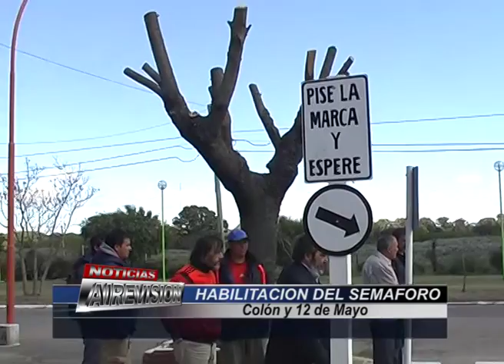8 HABILITACION SEMAFORO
Martes 13